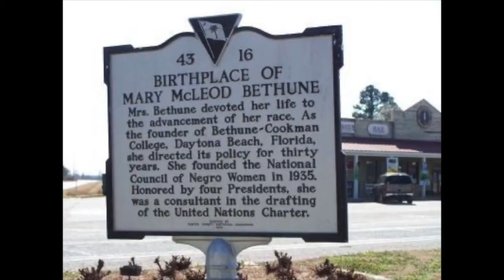Black Pioneer Video Series: Mary McLeod Bethune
The Black Pioneer lessons highlight a prominent figure in American history. This video accompanies those lessons. to access the complete set of resources.